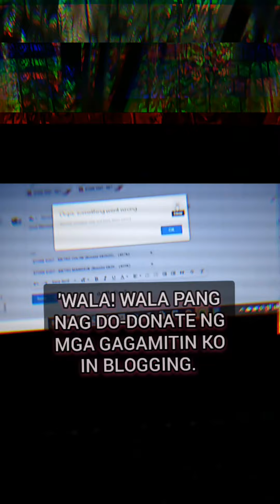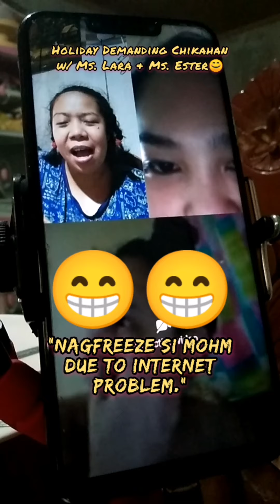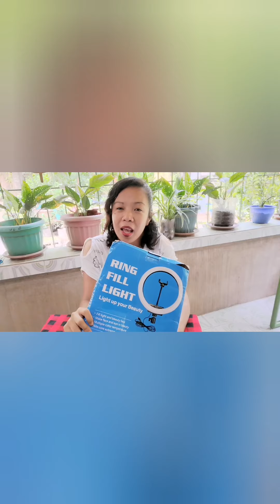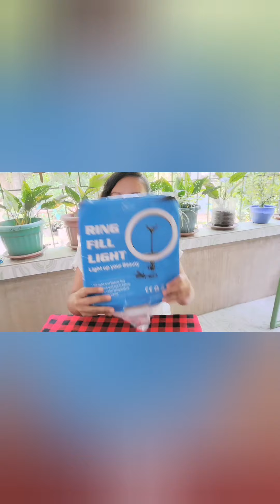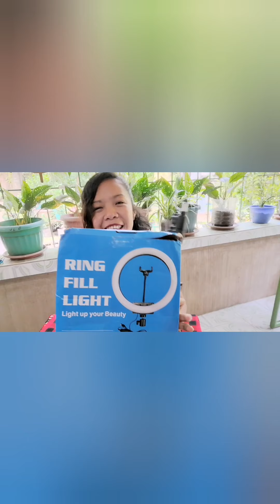Ang Kapal ng Mukha Ko | Birthday Gift | Salamat sa Ayuda